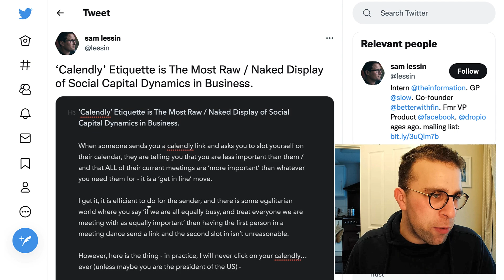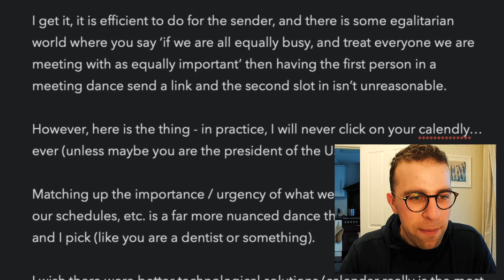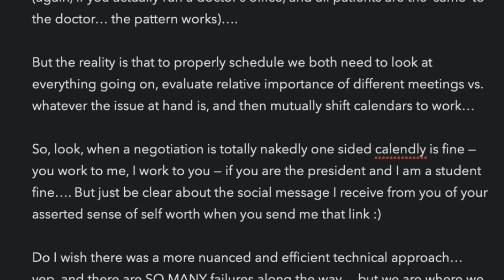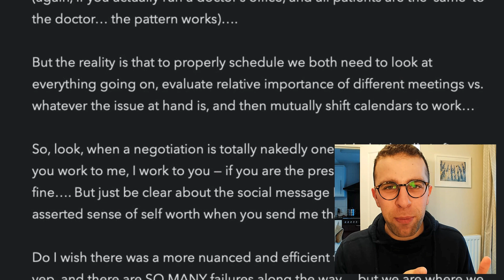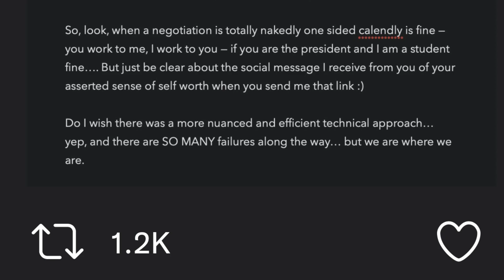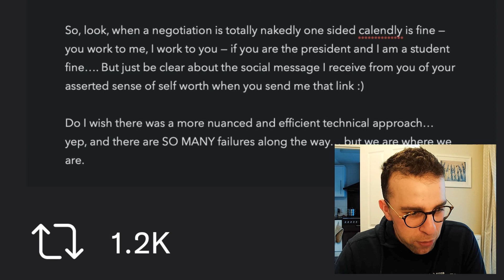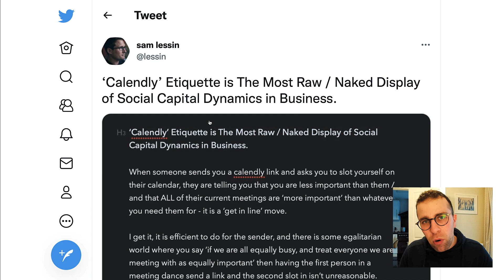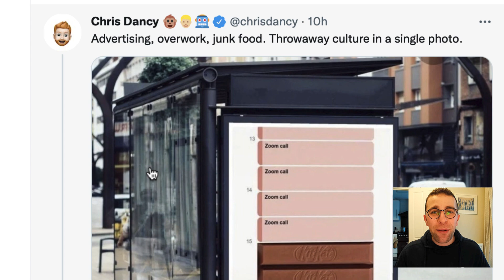Calendly Etiquette…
Find the best productivity tools with our This is a deep exploration into a tweet sent by Sam Lessin on Calendly and the etiquette typically that happens when you send a Calendly link. I think the reference of Calendly is more a metaphor for all of the products that do this.

🌿  DISCOVER MORE